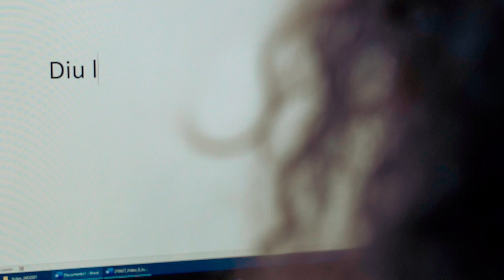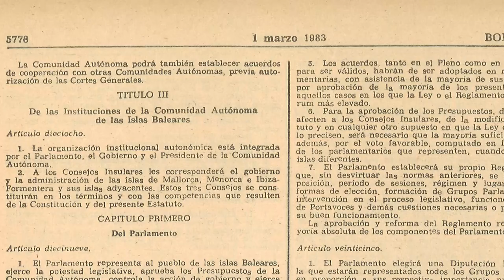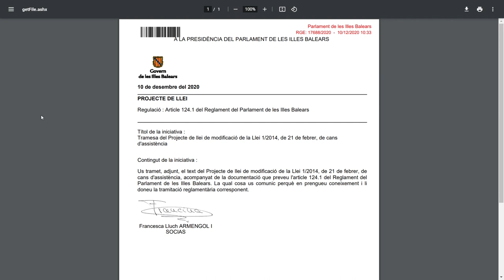L'arxiu del Parlament Illes Balears...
Avui és el DiaInternacionalDelsArxius i des de l’Arxiu del @ParlamentIB ho volem celebrar amb tots vosaltres